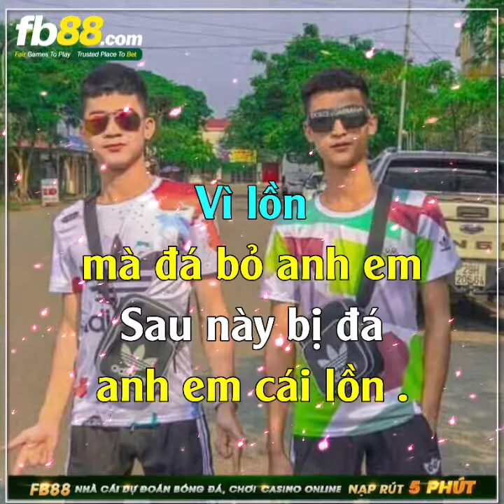Share sóng nhạc avee player | share sóng nhạc đẹp | Nguyễn Anh Đức Music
Chào mừng mn đã đến với kênh Nguyễn Anh Đức Music
Giúp mình đạt mốc
👉1000 sub
👉10.000 sub
👉50.000 sub

©nguồn: Nguyễn Anh Đức Music
©Bản quyền thuộc Nguyễn Anh Đức Music
©Coppyri by Nguyễn Anh Đức Music
©Tuyên bố quyền sở hữu